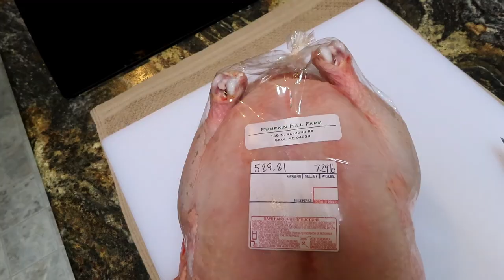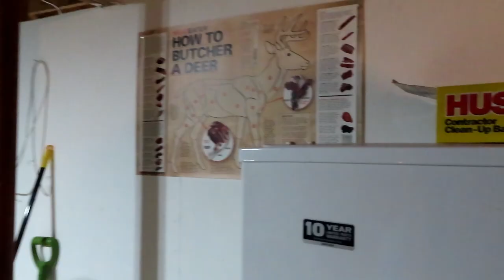FUN IN THE BACKYARD and HOW TO QUARTER A CHICKEN!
Come hang out with us as we get some of our chores done and finish Quartering our chickens from our First Harvest!